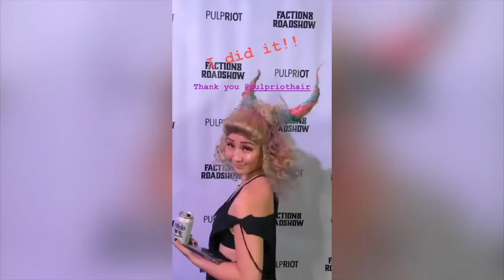Rainbow Underlights Hair Vlog using Pulpriot Hair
Here's a little hair vlog back when I got my hair done with @vanessahairaddiction before we went into lockdown! In this transformation, Vanessa applied a pulpit overlay of creative color and moved up my extension wefts! Still obsessed with the end result!